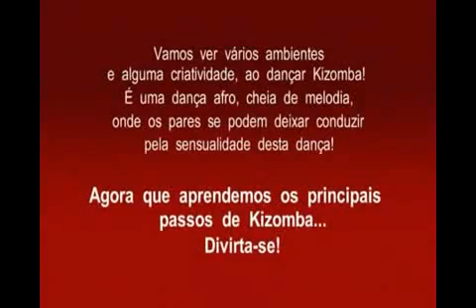Kizomba Lesson part 2